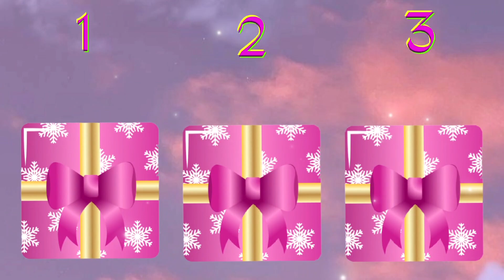choose your gift good bad good 🤩🤢🤩